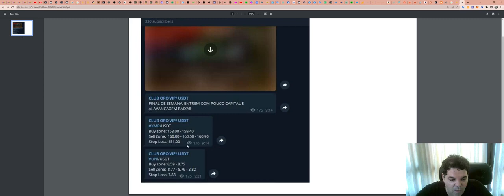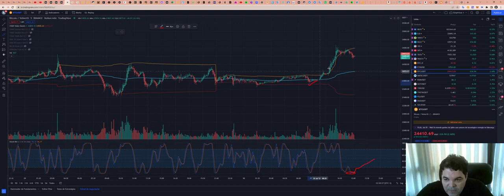Como funciona a SALA de SINAIS - Aqui explicamos TUDO!!!